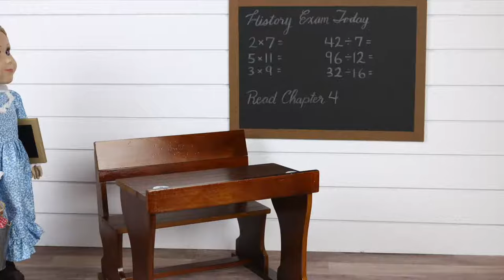The Little House on the Prairie 18" Doll Collection from The Queen's Treasures!